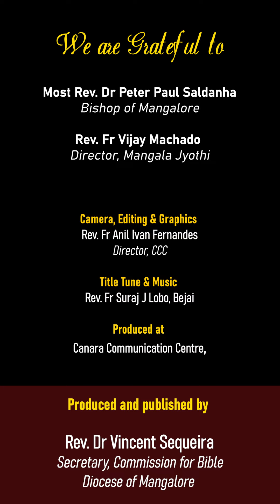ಎಕಾ ವಾವ್ರಾಡ್ಯಾಚಿ ಜಿಣಿಯೆ ಕಥಾ! | ಲೂಕ್ 10:1-9 |ಶುಭ್‌ವರ್ತಮಾನ್ |SHUBHVORTOMAN |18 Oct 2023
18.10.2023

ಲೂಕ್ ವಾಂಜೆಲಿಸ್ತಾಚಿ ಪರಬ್
ಲೂಕ್ 10:1-9
ಎಕಾ ವಾವ್ರಾಡ್ಯಾಚಿ ಜಿಣಿಯೆ ಕಥಾ!